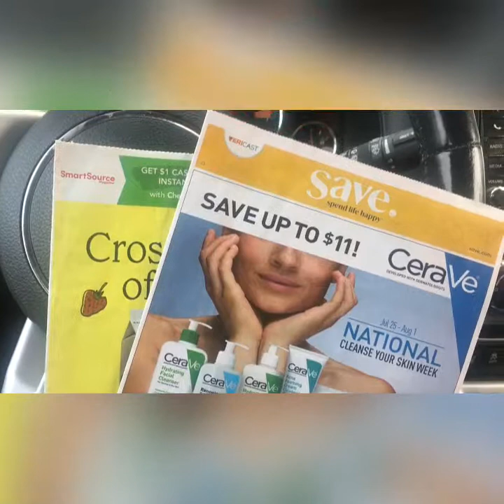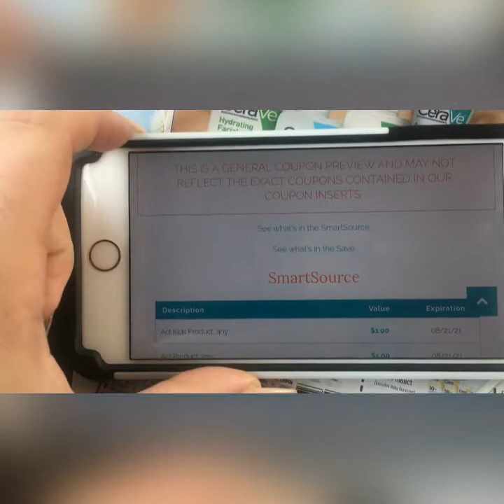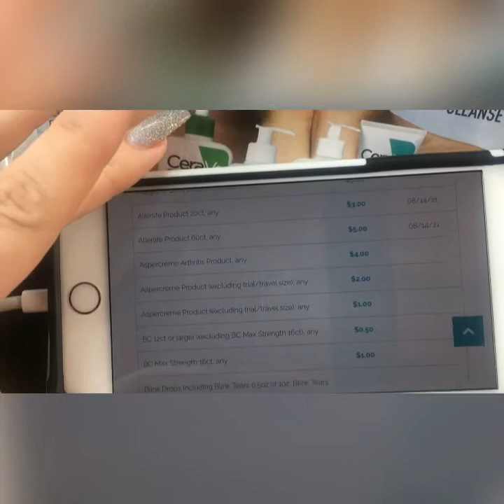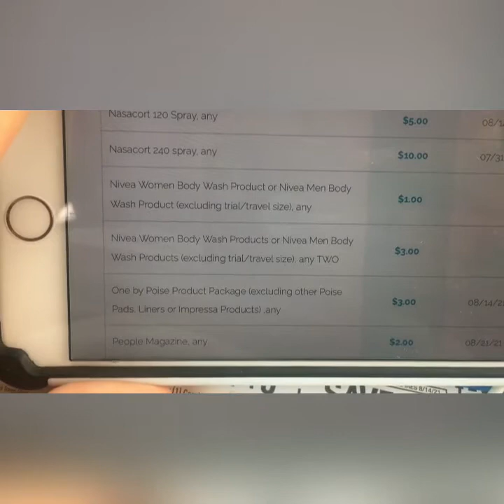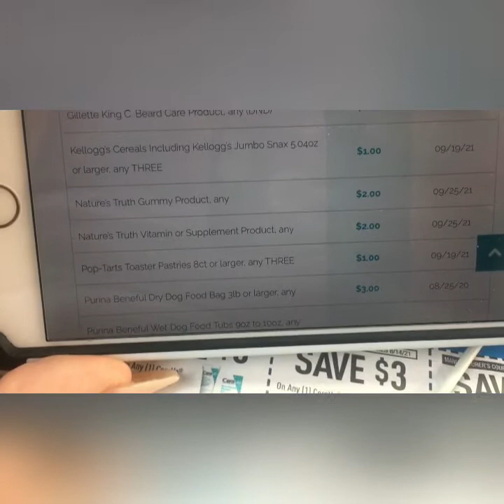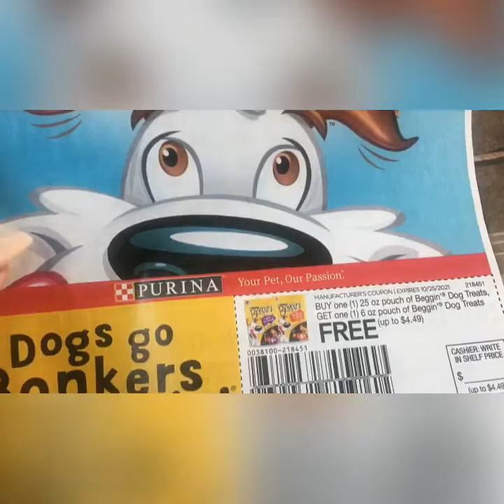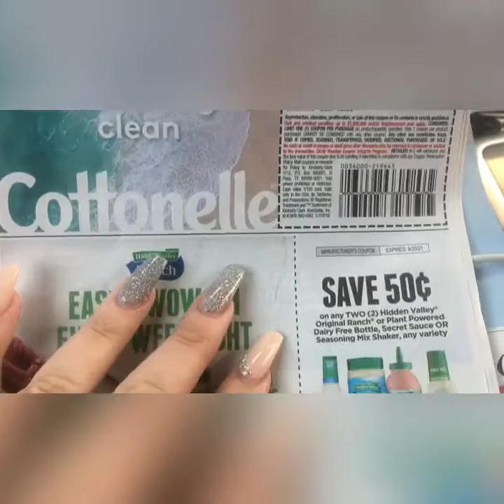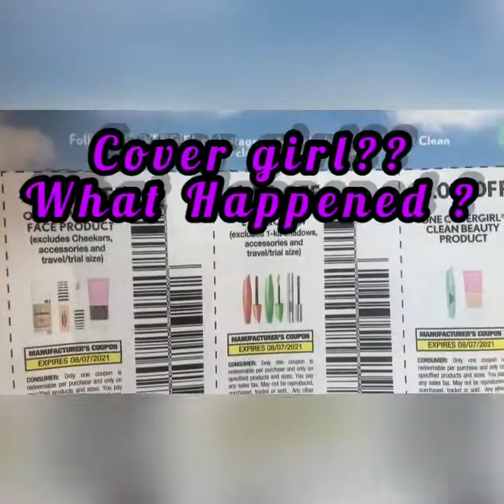COUPON INSERT PREVIEW 7/25/21 EARLY & LOOK WHO IT IS!!! OMG HOPE I KNOW HOW TO DO THIS ANYMORE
Use Ibotta? No? Then you should I just made $128.64 from stuff I buy already.
Join me and get FREE $$ once you Submit a VALID REBATE! My code is ytfimve
Get $10.00

Use FETCH ITS the lazy app you just scan every receipt that within 14 days
Get FREE $$ in points when you join me using my code NP0(zero)QW THATS NP0QW

XOXO Diana